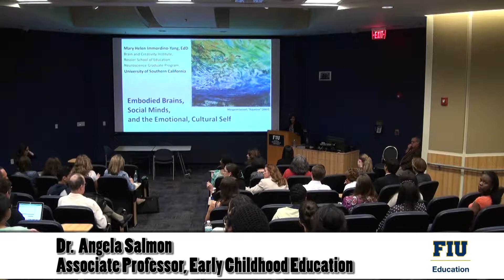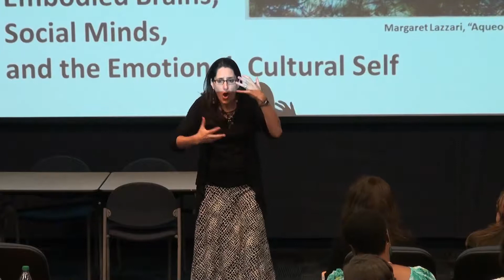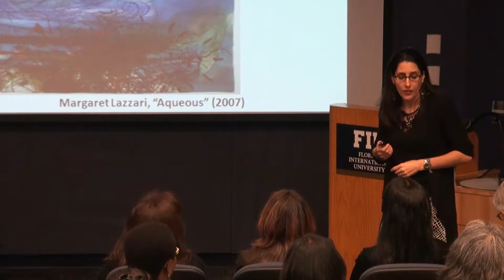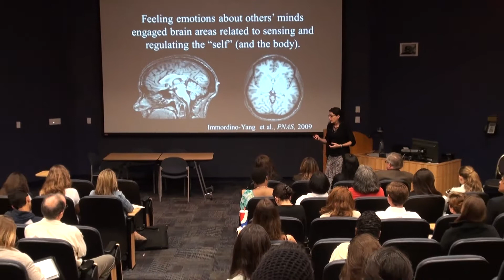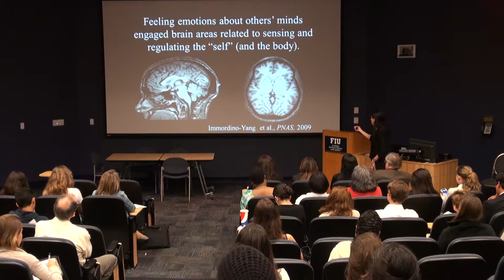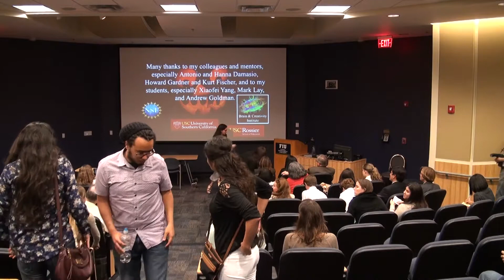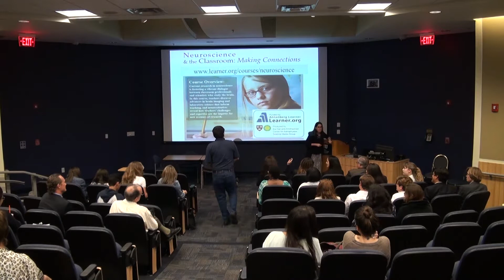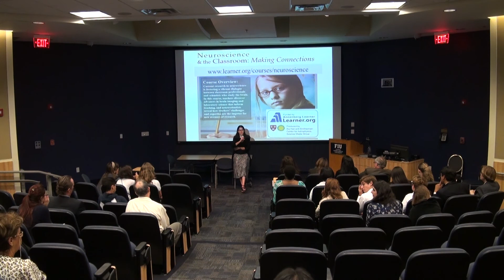Dean's Speaker Series: Dr. Mary Helen Immordino-Yang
Embodied Brains, Social Minds, and the Emotional, Culture Self. Recorded on March 19, 2014, Dr. Immordino discussed the neurobiology of social emotions and examined how academic learning is driven by a desire to make culturally appropriate meaning of one's experiences.